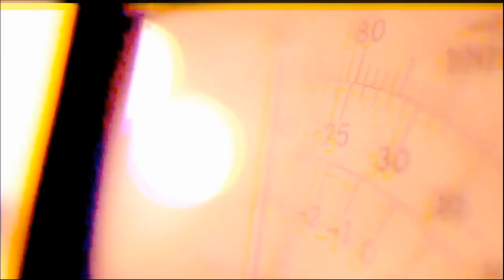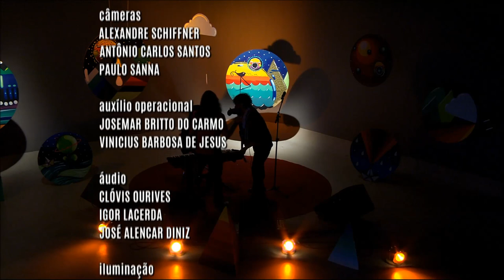Radar | TVE - Ed Lannes - 11/09/2019